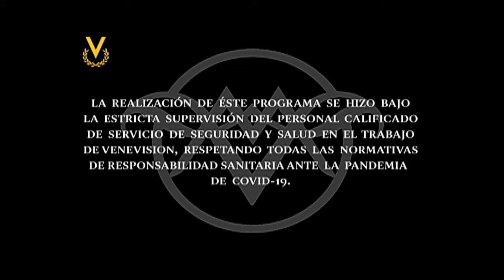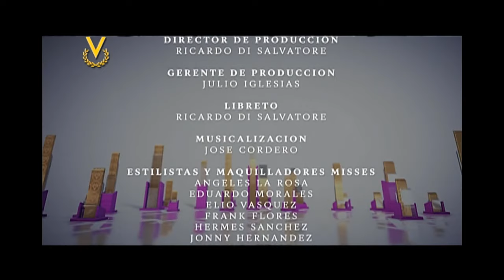Miss Venezuela 2020 - Noche de Coronación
Transmisión Miss Venezuela 2020 - Noche de Coronación